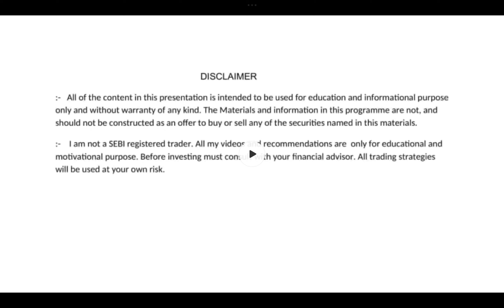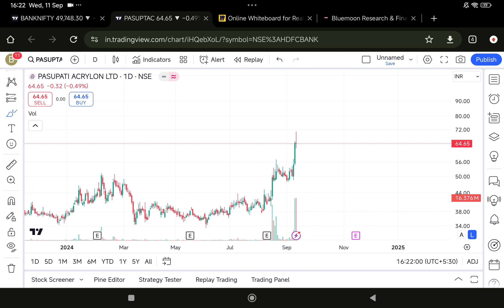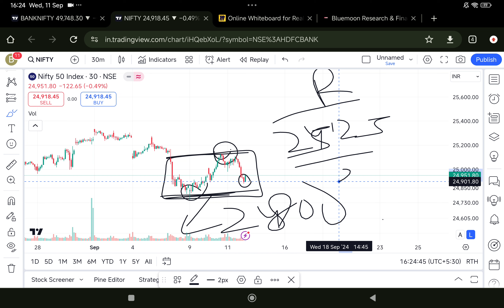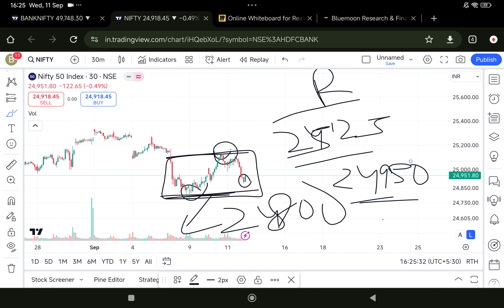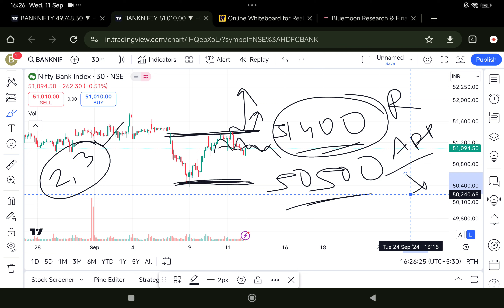EP - 475 | 12 SEPT | Nifty & Banknifty Analysis in Odia | Stock Market in Odia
JOIN PREMIUM SERVICES ON STOCKS NOW👇

Join our Most Valuable Groups👇👇

Bluemoon Swing Trading Group👇👇
Here we are providing swing trades, short term trades 👇

Bluemoon Positional Package👇👇
Providing here, Pure investment Equity trades👇

We advice, read all details before join us.

Solid Research, Buy, Sell, Hold Recommendations, Timely Update

Bluemoon Research & Financial Services ( SEBI REGISTERED RESEARCH ANALYST, INH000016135 )

WE ARE SEBI REGISTERED RESEARCH ANALYST

Your Mentor- Sudhansu Sekhar Panda by Qualification is a B.TECH in Electrical Engineering, MBA, and PGDM IN Finance. He is a full-time trader and investor. He has vast skills in Technical Analysis, Price Action, Swing Trading, and Chart Patterns. Also, he believes every day is a new opportunity and new learning in the market. He has more than 7 Years of experience in trading, and investing. He is an energetic mentor also.

He is the Founder of:
BLUEMOON RESEARCH & FINANCIAL SERVICES ( A SEBI-REGISTERED RA FIRM, Regd No- INH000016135 )

BRFS OFFICIAL

This video is only for education purpose. We are sebi registered RA. Do your own research must before investing. Bluemoon Research & Financial Services, Its Partner, or its employees are not responsible for any of your losses. Capital market is volatile, plan your trading accordingly.

Financial Markets are all ever dynamic,situations are changing all the time.Making profit is all about grabbing the opportunity.

                         Sudhansu Sekhar